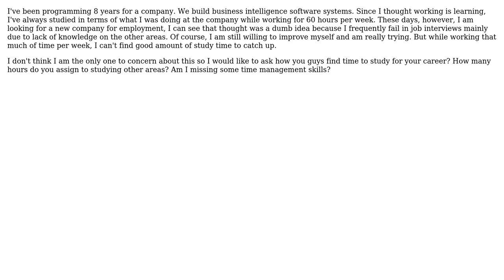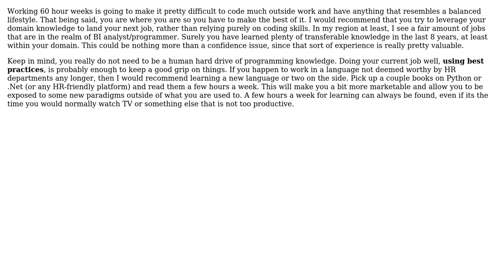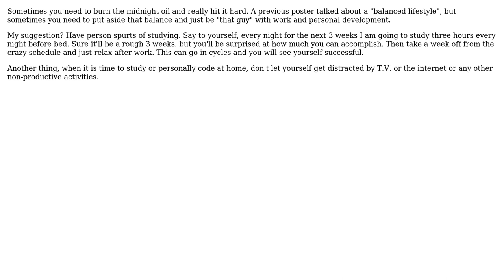Software Engineering: How to manage time for studying while working? (4 Solutions!!)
Software Engineering: How to manage time for studying while working?

With thanks & praise to God, and with thanks to the many people who have made this project possible! | Content (except music & images) licensed under CC BY-SA | Music | Images & others | With thanks to user Tae-Sung Shin user rae1 user Morgan Herlocker user Jose Faeti user gnat and the Stack Exchange Network Trademarks are property of their respective owners. You are responsible for your own actions.